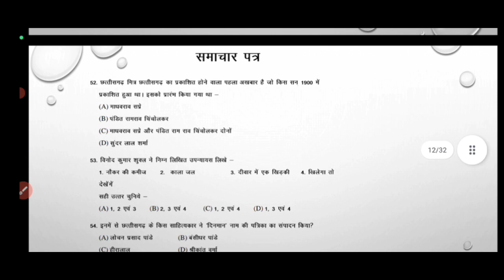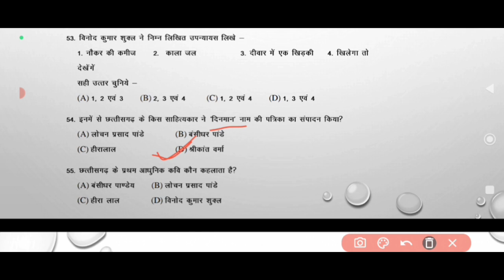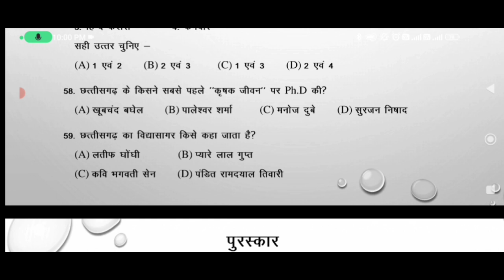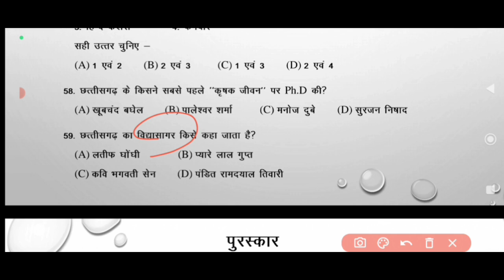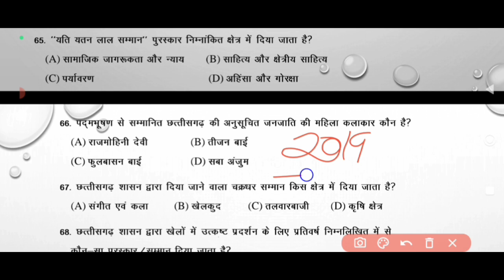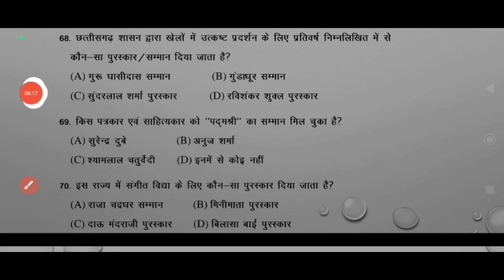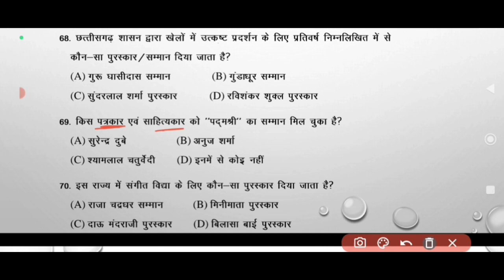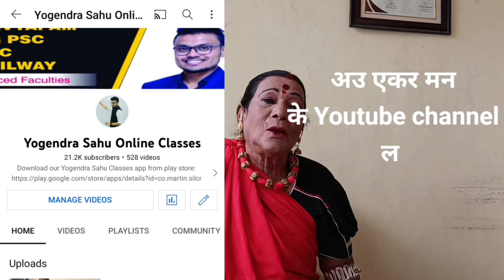L-5 CG 1000+ VVIMP Objective ( समाचार पत्र )